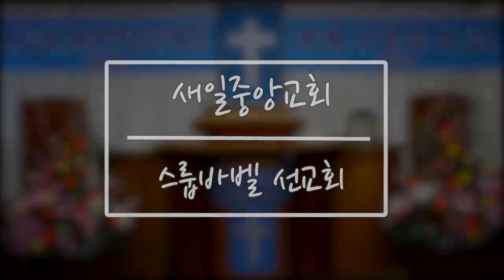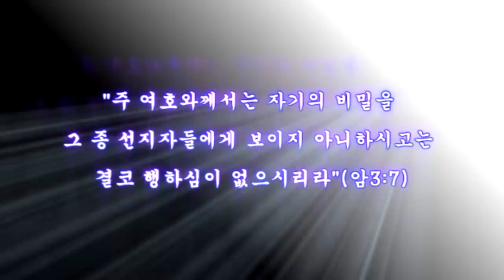스룹바벨 선교회 2020년 03월 11일 새벽예배 요한계시록11장(2015년 03월 02일) 속도UP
[수 새벽 설교] 요한계시록 11장 : 예언 성취 2020/03/11 Wednesday Dawn

2015년 3월 2일

5th Floor, 18, Guksabong 1-gil, Dongjak-gu, Seoul, Korea